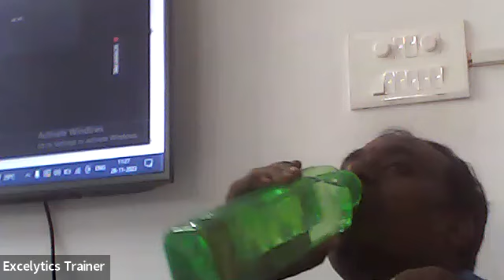Excelytics B00519 Cyber Security Demo (26-11-2023)